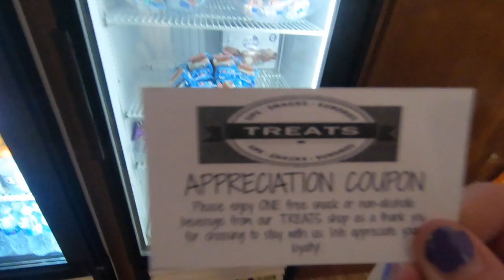DRIVE WITH US TO NC (ep. 1) | listening to every one direction song